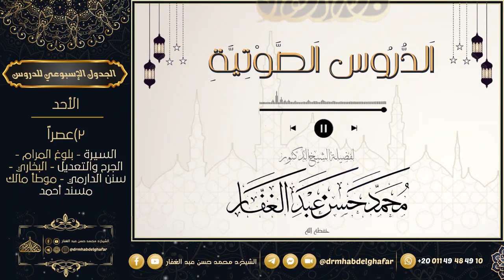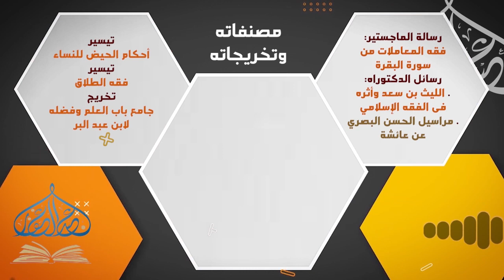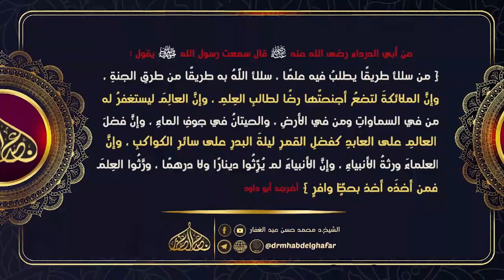صحيح البخاري - كتاب الأحكام (13) باب هل يقضي القاضي أو يفتي وهو غضبان 23 /12/ 2023